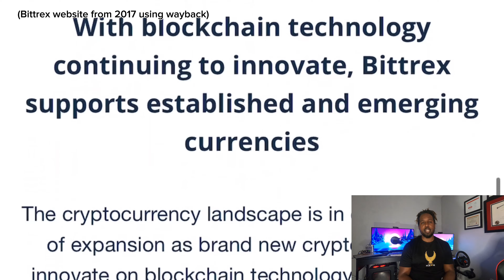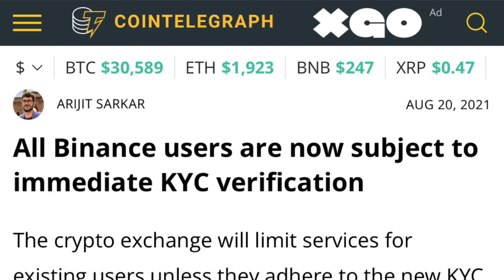KYC is the DEATH of KuCoin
Am I being a bit extreme here? I don't think so. When an exchange implements Know Your Customer (KYC) it usually means a little more than regulatory compliance.
I used to love Kucoin but I used to love a lot of other exchanges too until they started asking for my I.D. ... AND look what happen to them.

Timestamps:
0:00 Intro/Get It Off
0:54 Bittrex Example
2:22 Binance Example
3:29 Now Kucoin?
3:40 My Prediction
5:07 Final Warning?
5:17 Fin

⦿ DIMO use code J9IEVQ

HOWEVER, you could possibly learn a bit from my mistakes :P

kucoin binance bittrex know your customer kyc aml anti money laundering regulators SEC US Treasury centralized exchanges issue problem bitcoin btc doge dogecoin eth ethereum  crypto cryptocurrency digital assets Wealth management Financial  Investment strategy funds Stock market Portfolio management Asset management  advisor services Personal finance Tax  Estate  Mutual funds Stock investing freedom Financial security Debt management budgeting stability literacy independence Long-term investing health Risk management goals Income   wellness peace of mind  management education stability Investment advice Stock portfolio success advice analysis opportunities Stock picks future Investing trading Investment options market analysis Investment advice  accounts market news news savings retirement benefits crisis tips age Investment returns funds management market trends crisis management recovery how to risk assessment risk tolerance risks Investment risk management growth stability and growth diversification Investment diversity strategies benefits optimization calculator savings calculator retirement income calculator options Retirement   types benefits contributions withdrawal rules rollover strategies options  small business self-employed small business owners startups freelancers gig workers remote workers part-time workers contract workers solo 401k solo entrepreneur plan planning